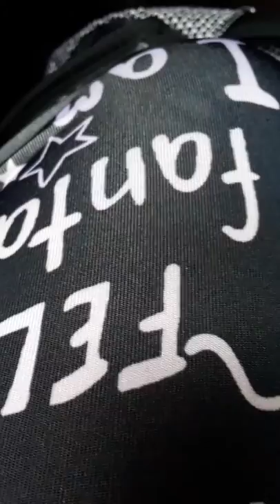On the bus